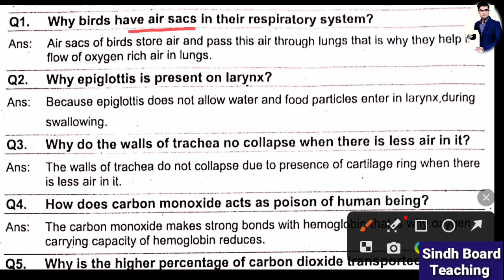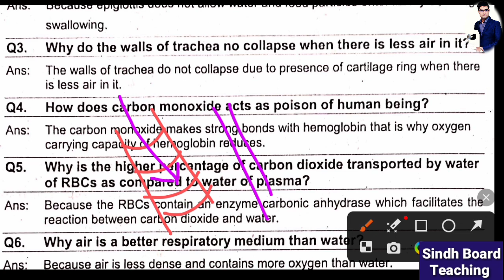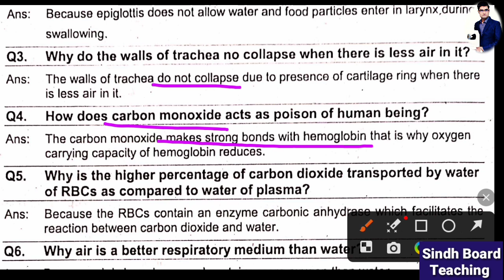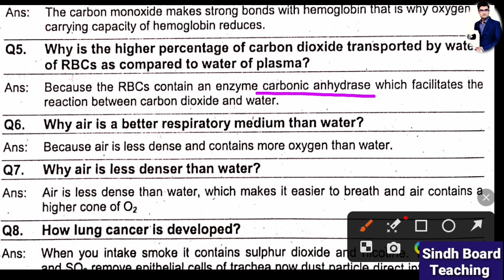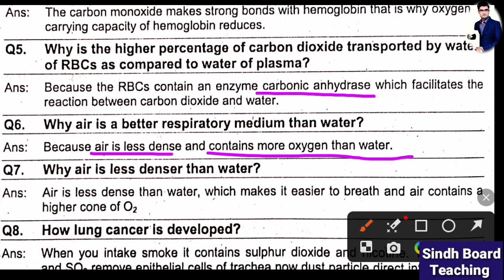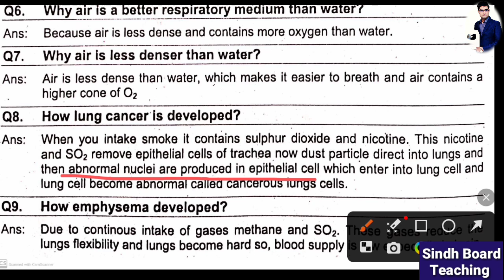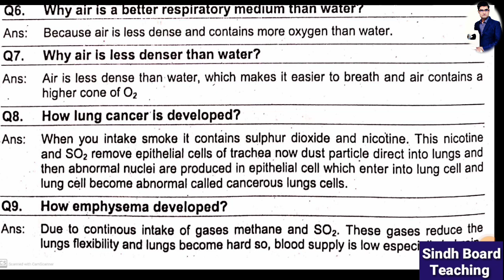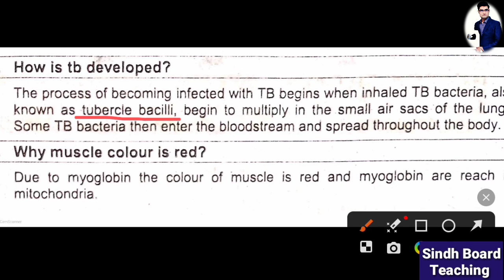Important Scientific Reasons of Gaseous Exchange (XI Zoology) Lecture 1